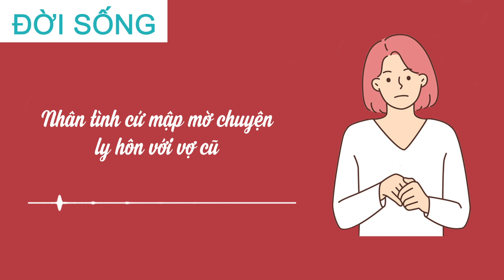Cửa Sổ Tình Yêu Mới Nhất 2023: Nhân Tình Cứ Mập Mờ Chuyện Ly Hôn Vợ Cũ | Tư Vấn Hôn Nhân Gia Đình